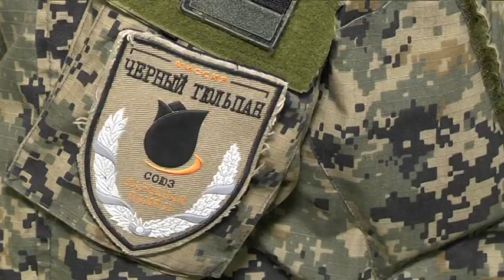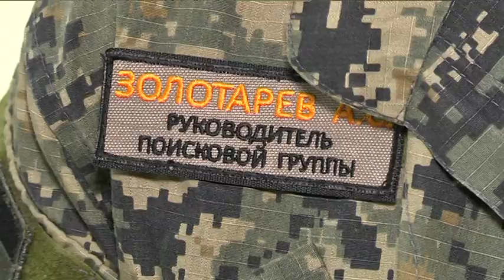Пошуковці на передовій. Як із початком війни на сході тіла загиблих повертали рідним?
Літопис “Чорного тюльпана”. Документальну стрічку з такою назвою вперше презентували дніпровським школярам. Вона — про роботу пошуковців, які повертали рідним тіла загиблих бійців АТО. У перші роки війни на сході держава не виділяла на це коштів. Але волонтери з числа “цивільних” щодня відвідували територію, підконтрольну бойовикам. Про важку працю і побачені за межею реалії - в сюжеті.